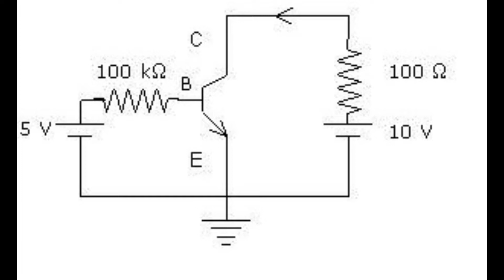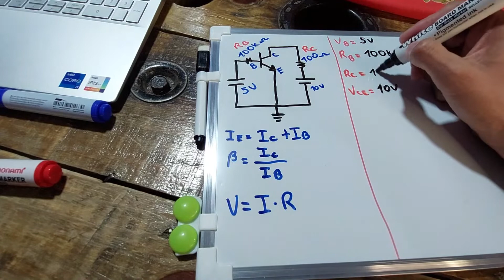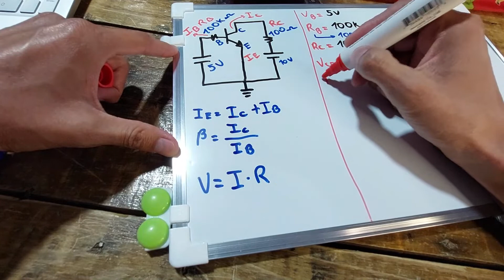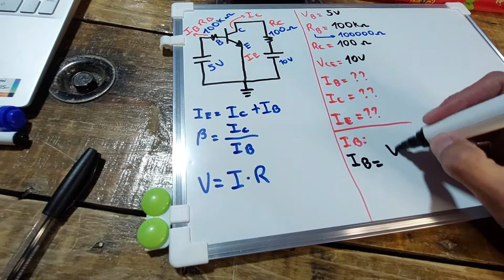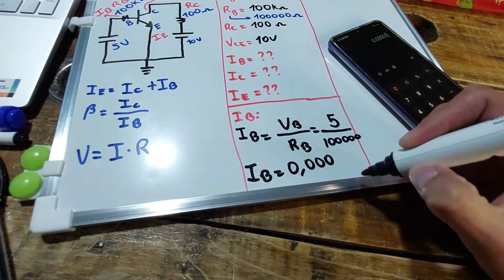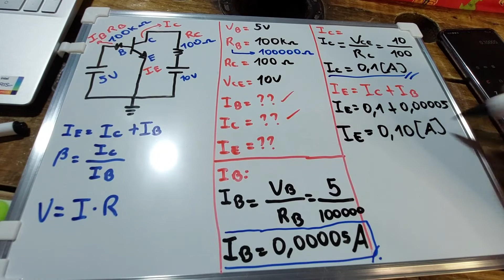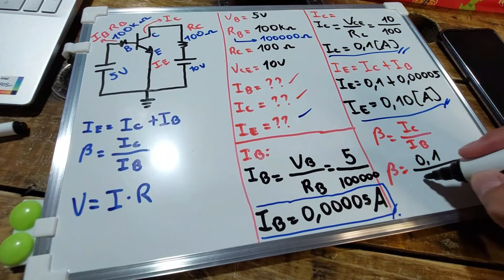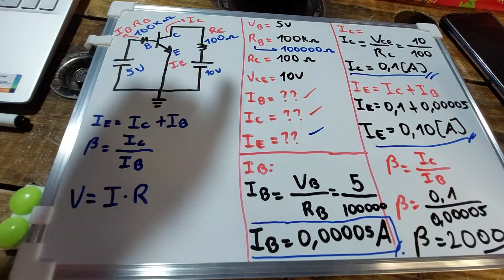5 VIDEO 4 - TRANSISTORES - RESOLUCION EJERCICIO